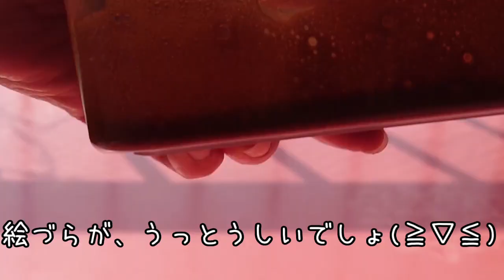韓国で話題【ダルゴナコーヒー】ステイホームで【お家de猫カフェ】するよ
お出かけもできないので、冷蔵庫のすみっこにあったコーヒーで(≧▽≦)
ダルゴナコーヒー作りました。
ポイントは、タッパーです。お試しください(*´▽｀*)